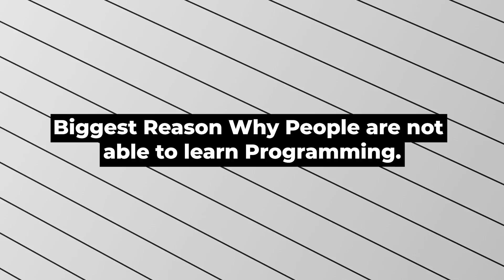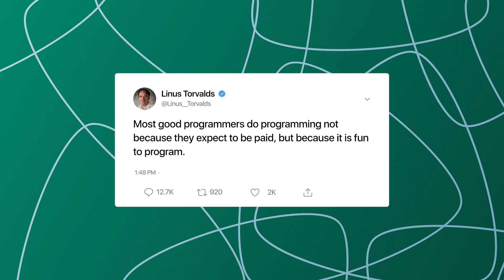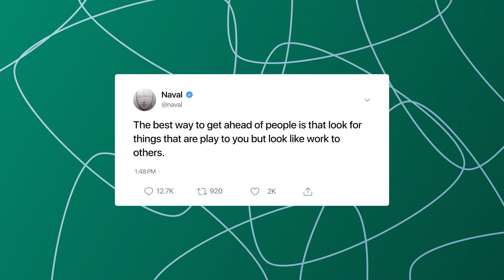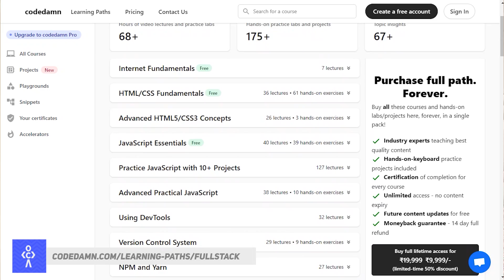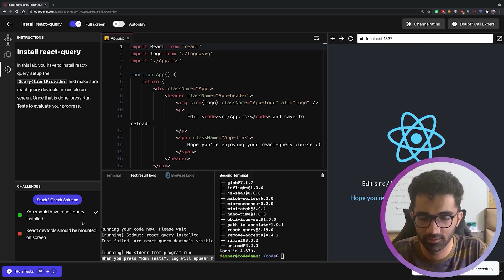The only reason you’re not able to learn to code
In this video, I talk about why most people fail to learn to code and what can help you code consistently. To be able to learn to program, requires you to have a goal of where you see yourself as a programmer and then you can start working towards that goal. It's also important to be aware of your "Why" for learning to code.

Become a full stack web developer with a structured roadmap and practice projects

Timestamps
0:00 - Video starts
0:13 - The biggest reason why people are not able to learn to program.
0:34 - Why?
1:18 - What your 'why' should be?
4:11 - To figure out what your 'why' is?
4:48 - codedamn's Full-Stack web-development learning path
5:20 - Outro

About Me:
I'm a CSE'21 graduate from BITS Pilani, Goa. I started coding early in life, at the age of 13 when I created my first blog on Blogger. I am listed in Google, Microsoft, Sony, eSet, etc. Hall of Fame for reporting vulnerabilities in their systems.
I am Apple's WWDC'19 Scholar - visited San Fransisco and attended WWDC. Currently working on my own startup - codedamn.
I am an author of 2 books, on JavaScript and React